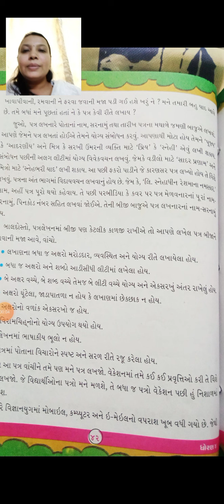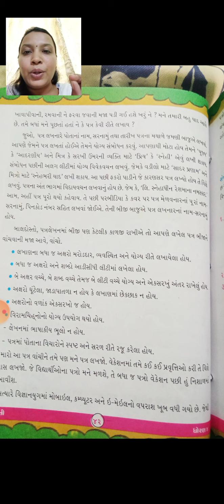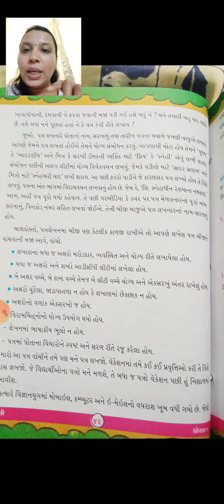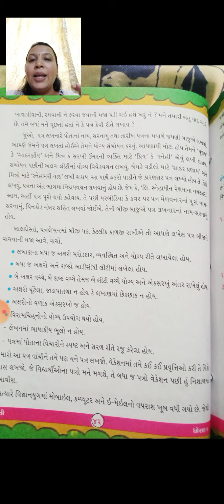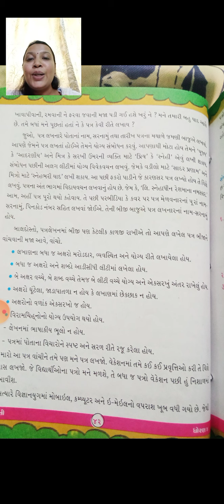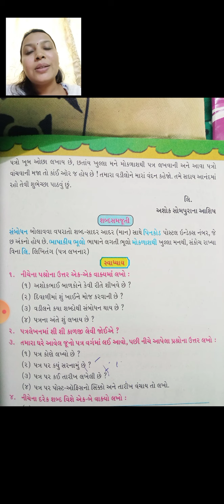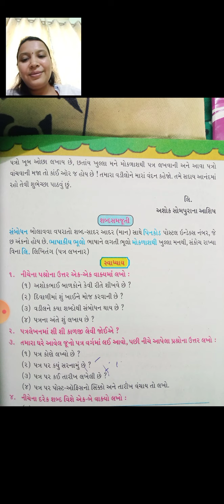GUJARATI STD6 CH8 PART2